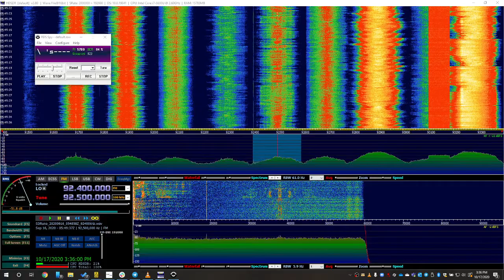92.5 WBEE Rochester, NY - September 16, 2020 Tropo from Tabernacle, NJ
92.5 WBEE Rochester NY.  9/16/20 tropo from Tabernacle NJ.  RSPDuo SDR originally recorded with SDRUno diversity mode (to null local WXTU).  Played back in HDSDR.  APS-13 antenna (primary) Innov 8-element antenna (phase).